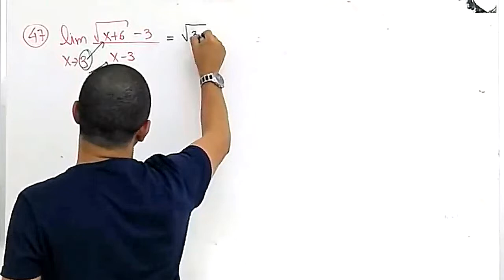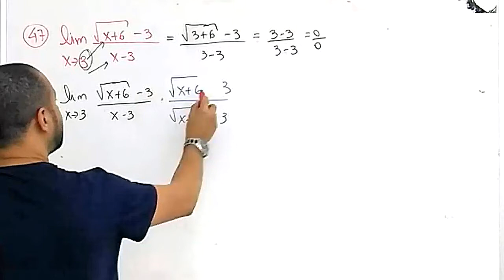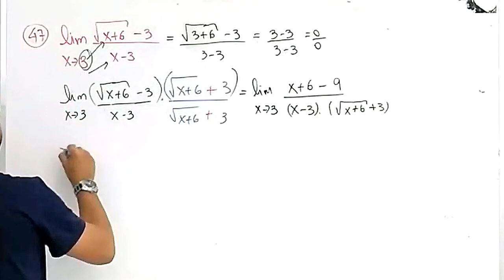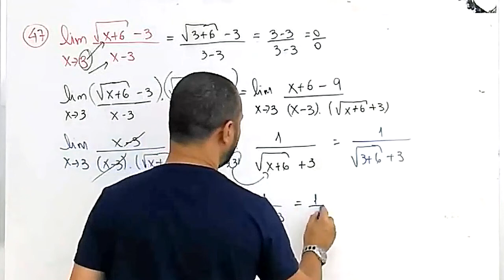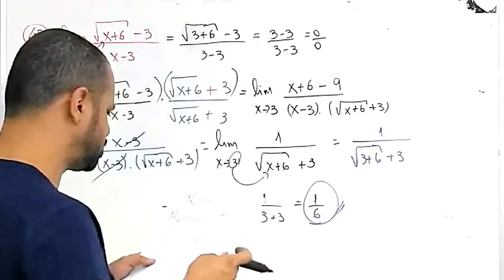Limite indeterminado envolvendo Produtos Notáveis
Resolvendo um limite envolvendo produtos notáveis, e a pergunta que não cala, quem me causa o problema?